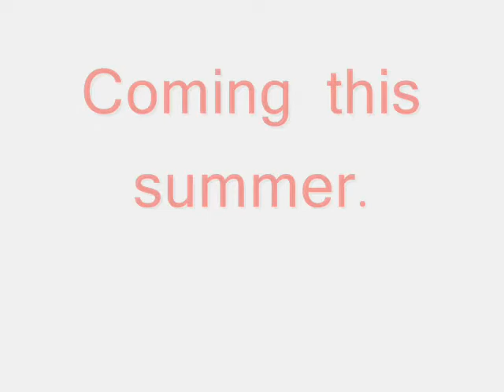Talking Ears and Giant Pens (A film)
A short movie I made. Sorry for the bad  sound quality at times.  The continuity errors between the different versions of the story are intentional. Songs: System of a Down: needles, Radiohead: Knives Out, The Velvet Underground: Venus in Furs